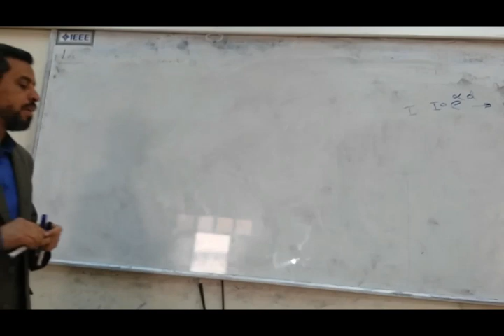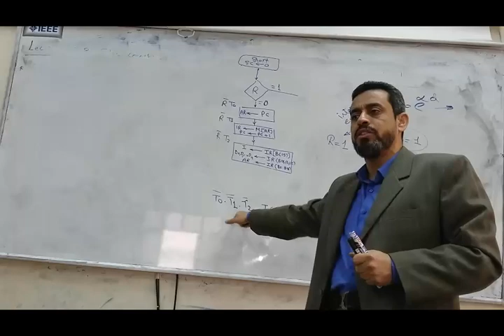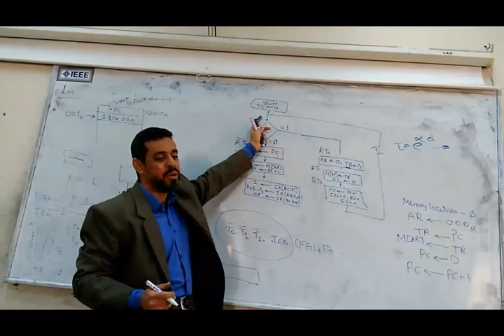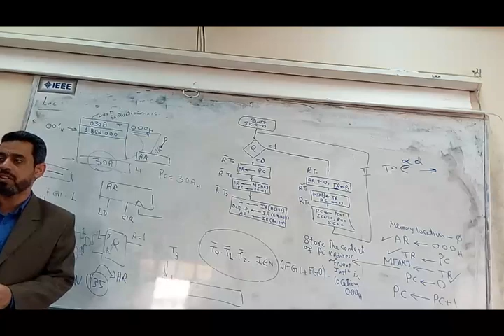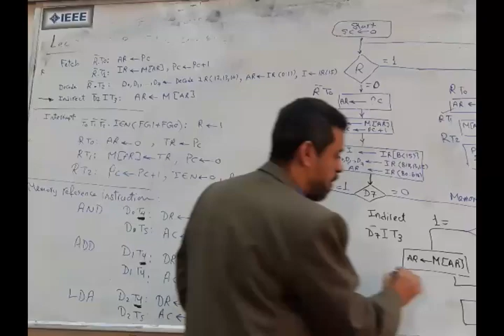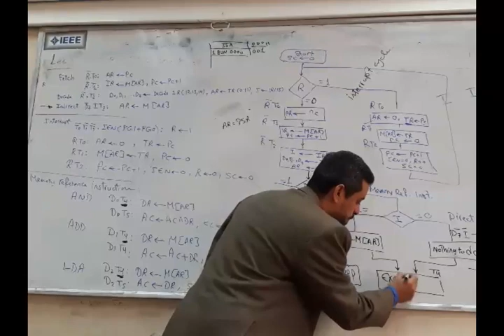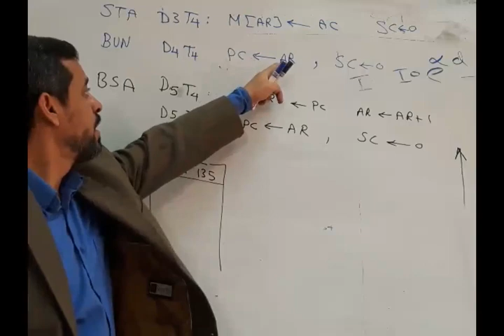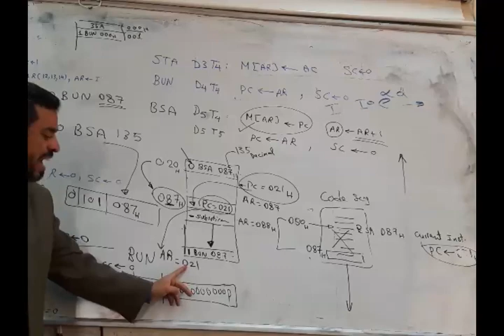(Lecture 3: in Arabic): Mano's basic computer organization and design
Mano's computer organization uses a hardwired control unit. Hardwired control units were a popular organization style of 1960-early 70's computers. The mid-70s to 80s computers used micro-programmed control units in computers with CISC style instruction set architectures.